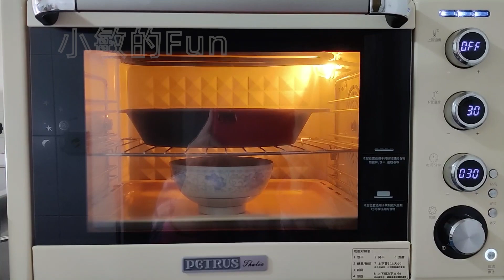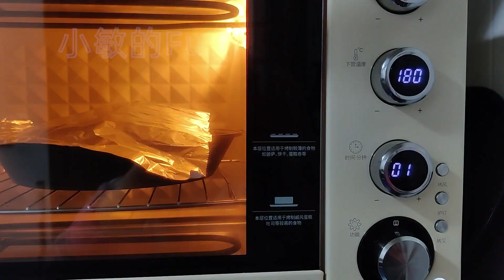免揉芝士培根肉面包，做法简单，新手也能学会【小敏的Fun】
主料：
高筋粉：250g             全麦粉：50g        水：220g
白糖：5g       盐：3g    耐高糖酵母：3g     食用油：15g
辅料：
葱花、奶酪丝、培根肉碎
鸡蛋黄：2个        黑芝麻：适量
小贴士：
1、烤箱预热至180摄氏度，放进去烤28分钟左右。
2、烘烤时间过半，观察表层上色状态，上色足够，加盖锡纸。
3、配方中的全麦粉，可以用等量的高筋粉替代。